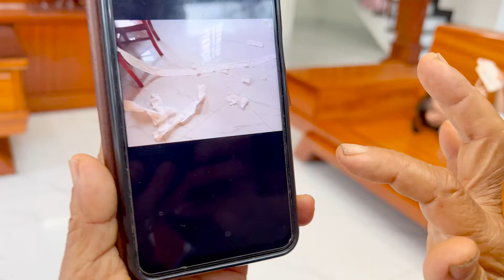Full Video: The Entire Cause And Result Of Mon's Arrest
Welcome to Mon channel
Channel sharing about the daily life of Mon, Kaka and Family!
Hope you have a good time watching Mon and Kaka.

© Copyright by Mon & Kaka